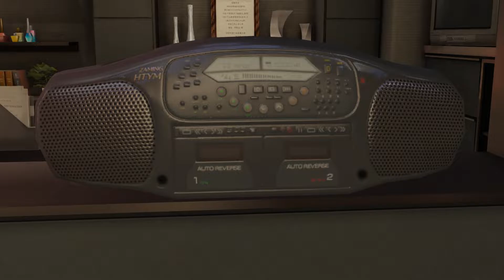Yakuza Kiwami 0 - Walkthrough Part 31